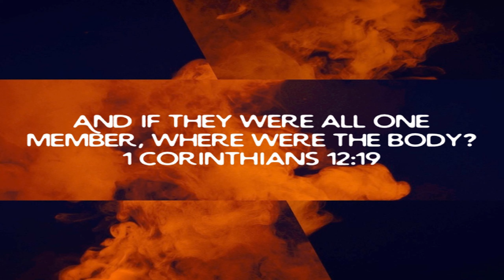Week 20 / A Study In 1 Corinthians / It Wouldn’t Work That Way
February 03 2023 Friday

 It Wouldn’t Work That Way

 My Vision

 Mark 10:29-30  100 Fold Return…

 1 Corinthians 12:19

 1 John 1:9  Confess your sins God Will Cleanse You…

 2 Corinthians 5:17  We are new creatures in Jesus Christ our Lord and Savior…

 2 Corinthians 5:21  We are the Righteousness of God in Jesus Christ our Lord and Savior…

 Romans 10:17  Faith In God comes from hearing God’s Word…

 1 John 4:4  Greater is...